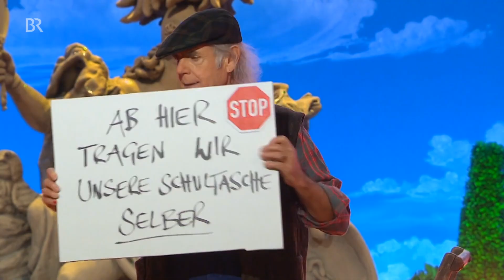Klaus Karl-Kraus - Hausmeister | Fastnacht in Franken 2021 | BR Kabarett & Comedy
"Du, mir kriegn eine Generation 'Rücksitz'. Des Chaos vor der Schul, des müssertns amal sehn. Und Verkehrsregeln, die werden von den Helikopter-Eltern-Geschwader ignoriert."

Ein Jahr haben die Macher der "Fastnacht in Franken" geplant. Wegen Corona ist diesmal vieles anders: Keine Zuschauer im Saal, Künstler und Promis schauen die Sendung daheim im Fernsehen.

Unter dem Motto "Jetzt erst recht" haben die Künstlerinnen und Künstler gemeinsam mit dem Fastnacht-Verband Franken und dem BR Fernsehen ein Programm auf die Beine gestellt, das mit geballter Spiellaune dem Virus Paroli bietet. Ein langer Weg liegt hinter den Machern der Kultsendung. Drei Stunden Frankenhumor vom Feinsten.

Die Stars der "Fastnacht in Franken"
Mit dabei sind unter anderem Michl Müller, Bauchredner Sebastian Reich mit Nilpferddame Amanda sowie das Komödianten-Duo Volker Heißmann und Martin Rassau. Selbstverständlich darf auch die "verfeindete" Oberpfalz in der Sendung nicht fehlen: Der Feuerwehrkommandant der Altneihauser Feierwehrkapell’n Norbert Neugirg traut sich erneut ins Frankenland. Peter Kuhn – das Gewissen der Fastnacht – wird heute Abend als das "Phantom der Oper" eine klassische Büttenrede halten. Die "närrische Putzfraa" Ines Procter setzt das Hygienekonzept der Sendung um. Außerdem dürfen sich die Zuschauer auf die ein oder andere Überraschung freuen.

Besondere Sendung in besonderen Zeiten
Aufgrund der Corona-Pandemie wird die Fastnacht in Franken 2021 nicht live ausgestrahlt. Bereits in der vergangenen Woche wurden fast alle Szenen in den Veitshöchheimer Mainfrankensälen aufgezeichnet –ohne Publikum. Im normalerweise ca. 600 Personen fassenden Saal waren während der Produktion nur maximal 68 Personen zugelassen, ein Kontingent, das zu einem erheblichen Teil schon vom Produktionsteam ausgelastet wurde. Auch auf der Bühne mussten die Künstlerinnen und Künstler nach einem strengen Reglement positioniert werden. An einen Elferrat, Garden oder Bigband war nicht zu denken.

Autor: Klaus Karl-Kraus